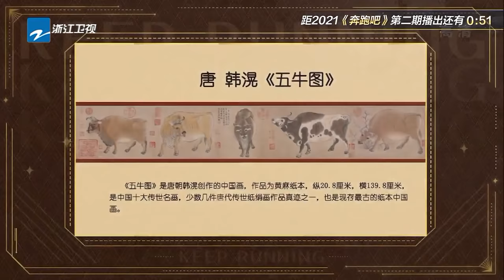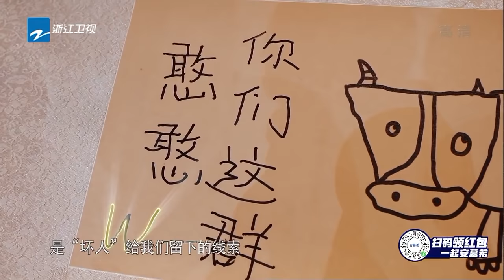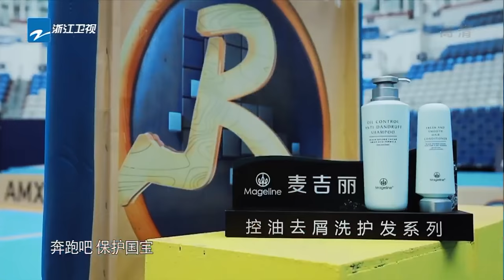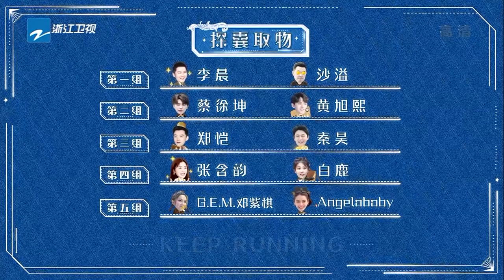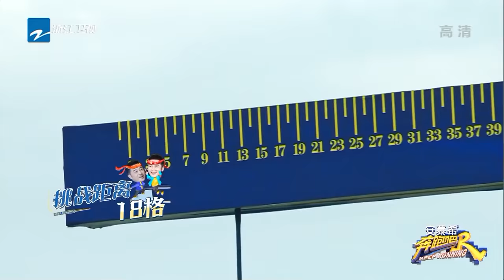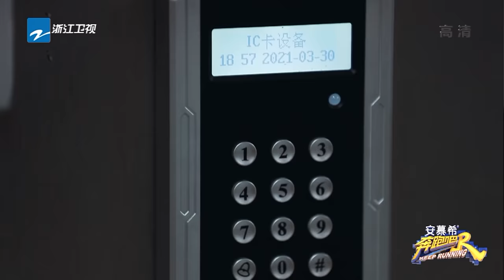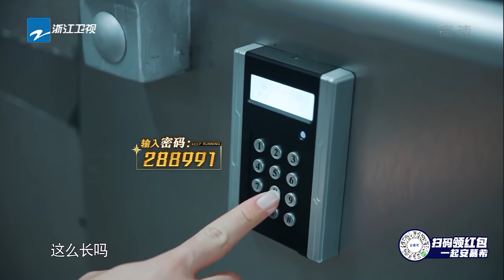【FULL】郑恺再现猎豹速度 沙子爹用头接球？ baby公主抱张含韵！《奔跑吧9》KeepRunning S9 EP2 20210430[ZJSTVHD]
4月23日起每周五晚播出！早一点，奔跑吧！~订阅奔奔一起跑起來：
由于版权问题，马来西亚/新加坡/台湾的朋友将延迟至每周日晚20:20分可观看完整版哟~

【FULL】郑恺再现猎豹速度 “猛女”baby公主抱张含韵！Lucas蔡徐坤默契配合上篮！《奔跑吧9》KeepRunning S9 EP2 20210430[ZJSTVHD]

《奔跑吧9》是浙江卫视推出的户外竞技真人秀，由浙江卫视节目中心制作，七位固定主持是李晨、郑恺、Angelababy、沙溢、蔡徐坤、宋雨琦。

00:00:00-11:05 兄弟团身份大公开
11:08-11:59 节目开始
11:59-22:34 神秘人“W”现身 兄弟团中竟有“内鬼”？
22:36-22:58 身份公开
24:02-43:34 4v4 橄榄球大战
43:35-45:20 游戏规则介绍
45:21-57:43 竞速关门游戏 全员“傻乎乎”
1:00:35-1:22:13 夕阳红组合花样落水 坤坤Lucas默契十足！
1:24:05-1:31:06 鉴宝行动正式开启 ！谁是W？ 奔奔偷偷告诉大家《奔跑吧9》又名《奔跑吧5》哦~